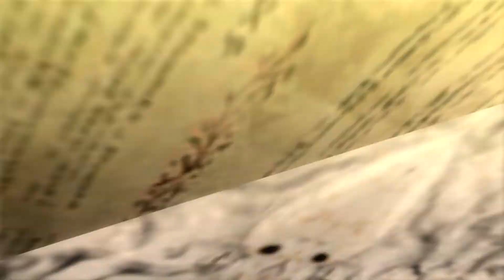Bayonetta 2 - Nintendo Switch - Part 8 - An Ancient Civilization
Hello, everyone!
This was my first playthrough of this game.